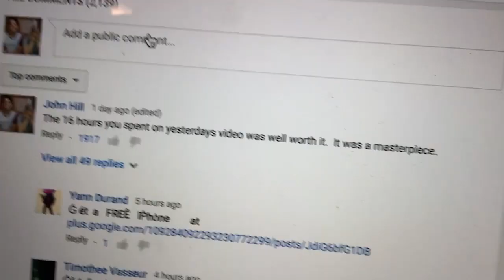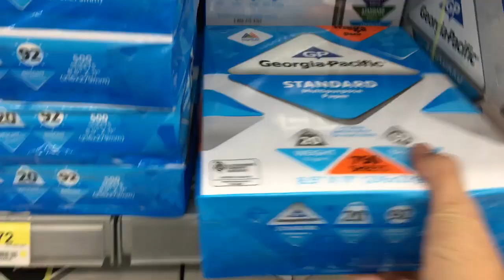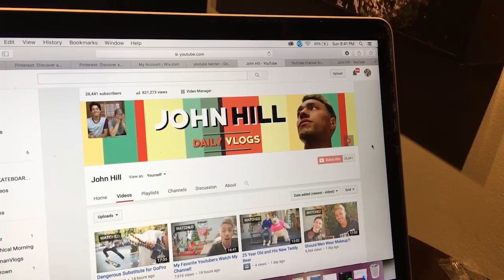Breaking and Buying Cameras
I done broke my camera!  Or part of it did   It will technically still record but I got a new camera regardless!  I'm pretty excited about it to be honest!  Hopefully it holds up better than the last guy.

and holler on Facebook!